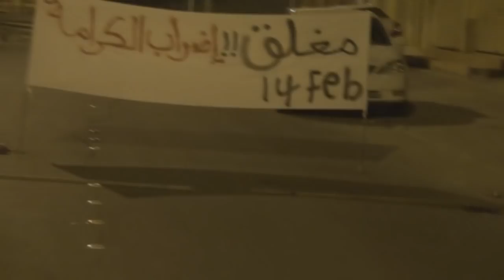شاهد الشلل التام للشوارع والطرقات المغلقة في أولى مراحل عصيان العزة - سترة 13/2/2014 Bahrain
عصيان العزة يبدأ .. ننقل لكم مشاهد من اللحظات الأولى للعصيان المدني الشامل، حيث الشلل التام في كافة الشوارع والطرقات بجزيرة سترة جنوب العاصمة البحرينية المنامة.

الخميس (13 فبراير/شباط 2014) الساعة 12:50 فجراً.